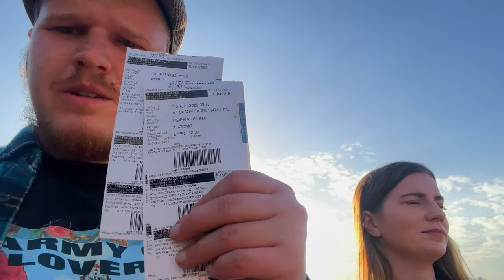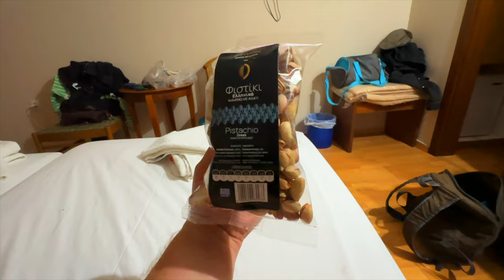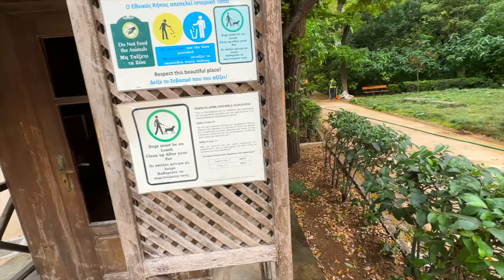ВЛОГ 23. АФИНЫ. ГРЕЦИЯ. Поплыли на остров Эгина. Холм Ликавитос.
Наше мини путешествие в Грецию продолжается. В этом видео мы побываем на Острове Эгина. Мы в него влюбились, честно говоря.
Греческая еда. Да, мы добрались до греческого салата (дважды)

Не забывайте смотреть первую часть, там было не менее интересно.

ТАЙМ КОДЫ
"00:00 - Приветствие"
"00:34 - приехали на морской вокзал"
"01:18 - голубой гетц"
"02:02 - купили билеты на паром"
"03:29 - Паром до острова"
"05:01 - Вид с верхней палубы  "
"09:01 - Вид на остров эгина"
"10:50 - Заходим в порт Эгина"
"11:45 - рассуждения о путешествиях с старости"
"12:38 - поняли что на острове праздник"
"15:14 - Гуляем по острову"
"16:26 - узнал что за праздник в греции"
"17:00 - праздничный парад"
"18:40 - пошли в кафе"
"19:30 - обзор еды"
"21:37 - рассуждения о деньгах и самолётах "
"22:55 - красивая природа"
"23:25 - прогулка к маяку"
"28:45 - местные торговцы"
"30:33 - Паром до афин"
"32:57 - разочарование века"
"33:58 - метро и этажи в европе"
"35:03 - фисташки с острова"
"36:56 - выселелись из отеля"
"38:00 - Поход в копицентр"
"40:52 - Путь на смотровую площадку"
"42:43 - фуникулёр"
"43:59 - смотровая площадка на горе"
"49:15 - Встреча с Лео"
"50:55 - неожиданная встреча с нивой"
"51:18 - много граффити в афинах"
"53:27 - прогулка по городу"
"53:49 - смена караула"
"1:00:51 - Танец"
"1:01:14 - шикарный H&M"
"1:07:40 - смотровая в ТЦ"
"1:08:45 - концовка"

Поддержи нас:
В рублях